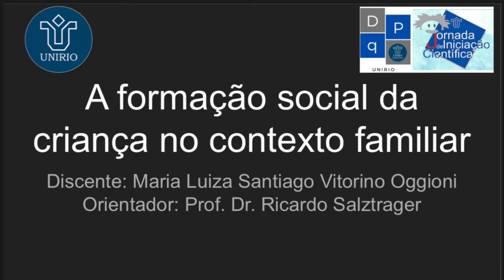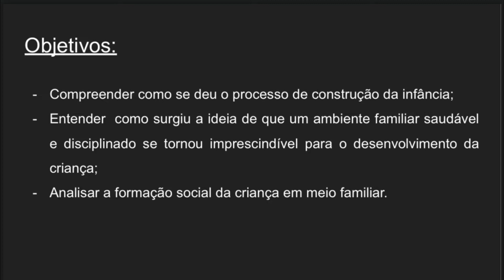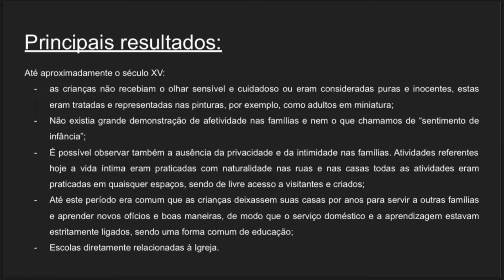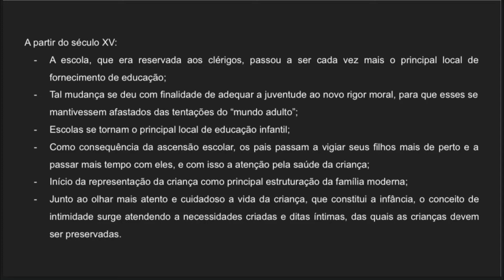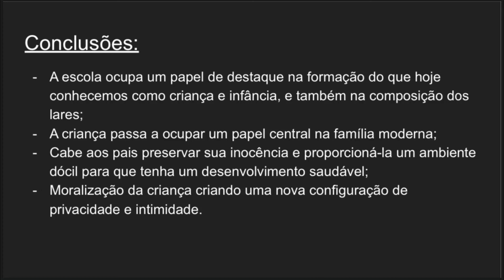JIC - 2020 - Educação - Maria Luiza Oggioni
A formação social da criança no contexto familiar